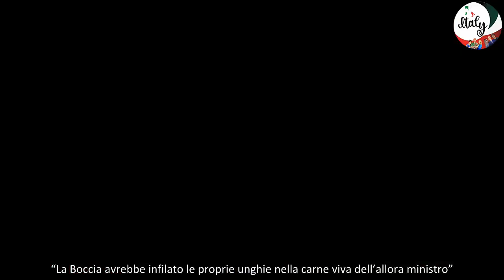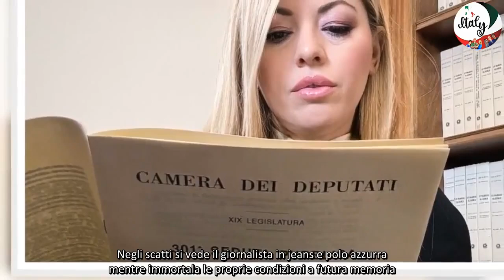“Mi hai sfregiato”, le accuse di Sangiuliano a Maria Rosaria Boccia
Come preannunciato nelle scorse settimane, Giuliano Sangiuliano ha presentato un esposto contro Maria Rosaria Boccia presso la Procura della Repubblica. L’ex ministro della Cultura del governo Meloni ha denunciato l’imprenditrice di Pompei, con cui avrebbe avuto una relazione extraconiugale, per “pressioni illecite” che lo avrebbero costretto a rinunciare alla poltrona e che, secondo il suo legale, potrebbero configurare il reato di tentata estorsione. Il quotidiano “La Verità” ha visionato alcune pagine della denuncia depositata dall’avvocato dell’ex titolare del dicastero della Cultura e reso note alcune parti da cui sembra emergere una relazione tossica. La tumultuosa liaison contrassegnata da continui alti e bassi sarebbe iniziata ai primi di giugno. Se Gennaro Sangiuliano ha parlato di un legame di tipo affettivo-sentimentale che tra l’altro l’ha portato ad un passo dal divorzio, Maria Rosaria Boccia nega di essere stata la sua amante.